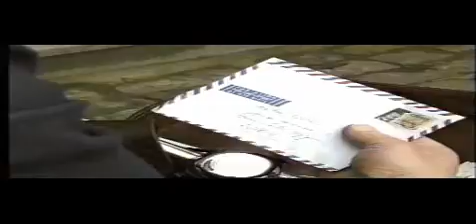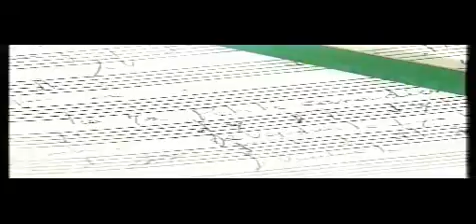Jacky Mix Archives 06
La petite Canadienne clip monté en Belgique mais je ne sais plus comment et quoi